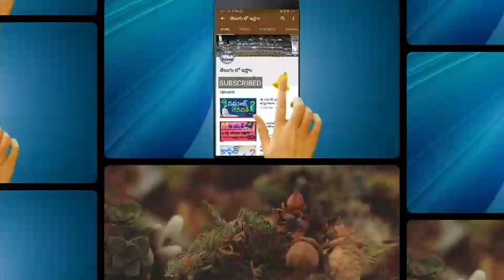Bharya Bharta Sampadana lo karchu pettavacha.?భార్య భర్త సంపాదన నుండి దానం చేస్తే ఫలితం ఉంటుందా.?